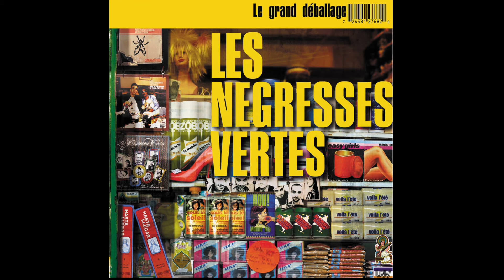Les Négresses Vertes - Les mégots (acoustic clubbing) (Audio Officiel)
Album : Le grand déballage - Best Of (2002)